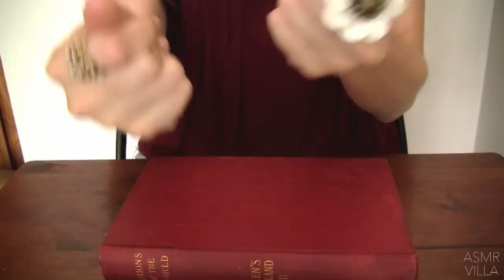ASMR * Theme: Snow White * Tapping & Scratching * Fast Tapping * No Talking * ASMRVilla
I thought a Snow White theme would be fun when I found this gorgeous mirror to use in a video :)  Hope it's relaxing for you guys!